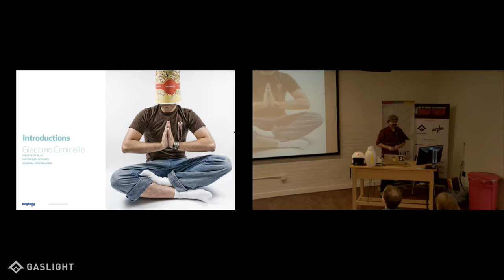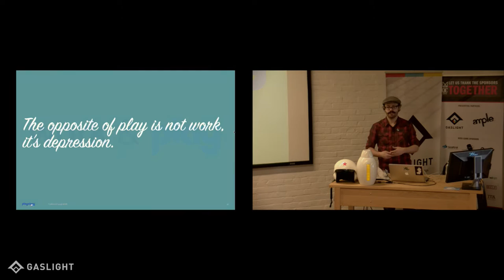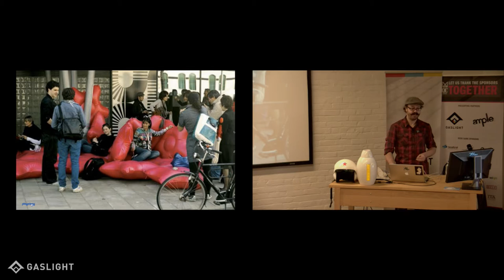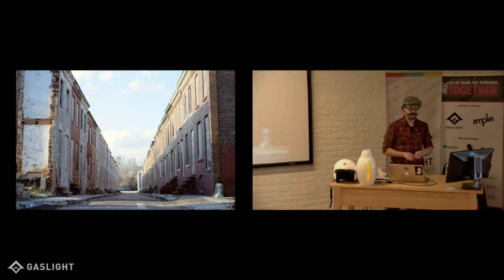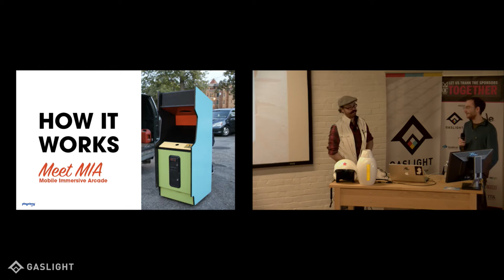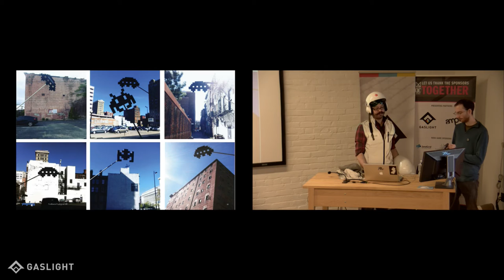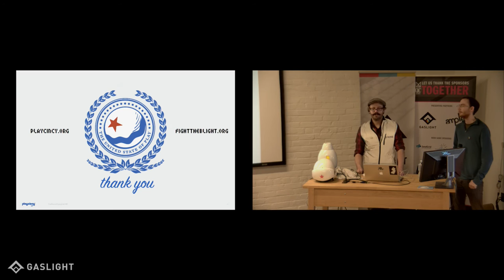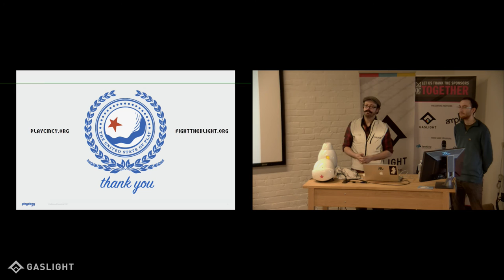Tech Cafeteria - Spaced Invaders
Giacomo Ciminello talks about how to transform cities--and lives--with the power of play. Learn how he and Play Cincinnati created giant versions of Space Invaders on the side of blighted buildings. People suited up and became the players.